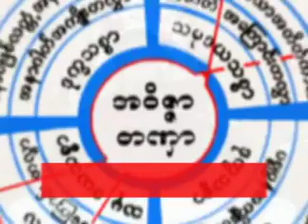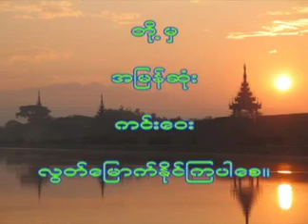အျပစ္ကင္းတရား(၂) တရားေတာ္ 20081107 ဆရာေတာ္ဦးသုမဂၤလ(ဒယ္အုိးဆရာေတာ္)